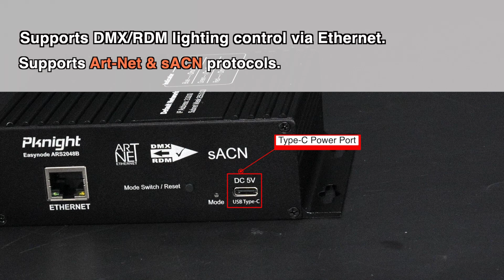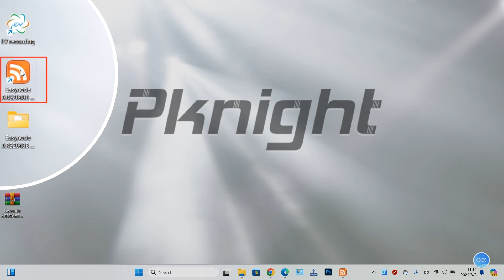Quick Product Display --- EasyNode ARS2048B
Description:

Welcome to our latest video where we 'll show you our new product bidirectional 4-channel DMX network controller that supports Artnet, sACN,
and RDM protocols.